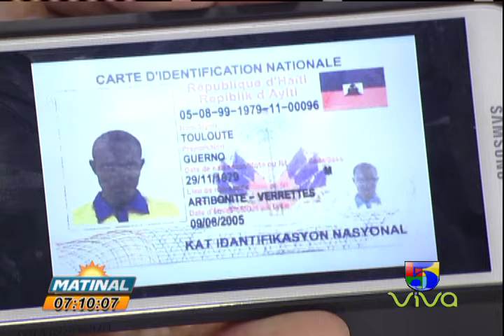Niño Fermín - candidato a Senador Mons. Nouel Alianza PRSC - PRM